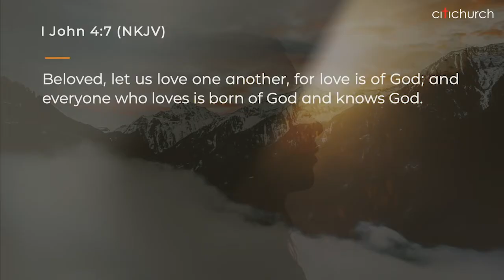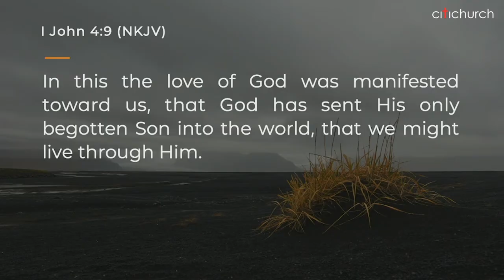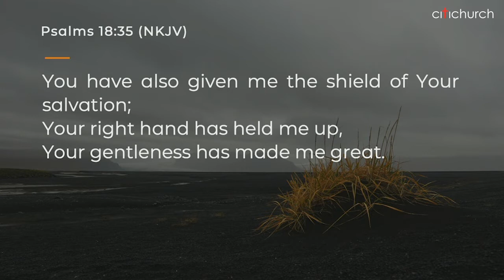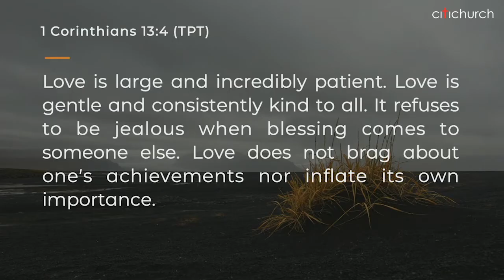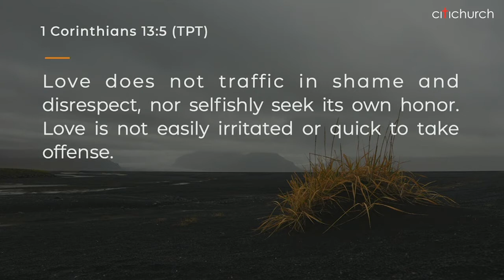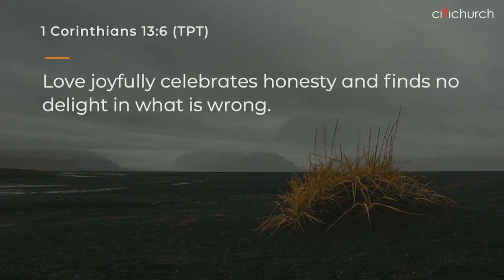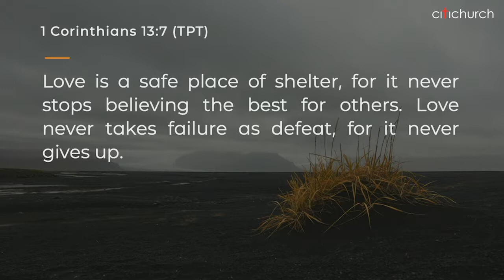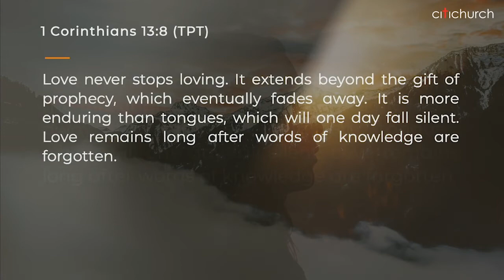CITICHURCH - GOD IS LOVE | Brian Kairuz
Brian Kairuz